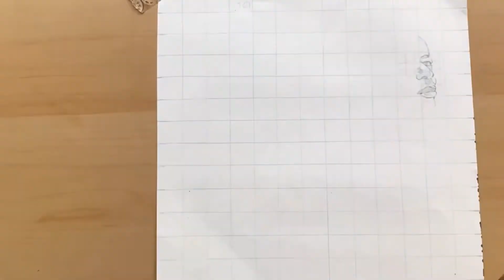Speedpaint || Psych Fan Art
Hey y'all! Long time no speedpaint! Today I have this small video of me drawing Shawn Spencer and Burton Guster from the television show Psych. I hope you enjoy and have a nice day 💚✏️